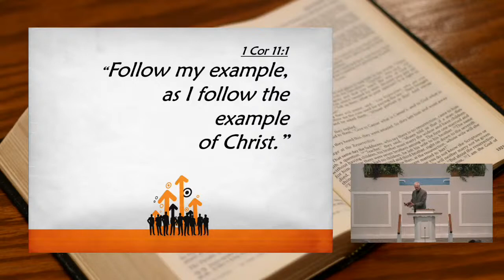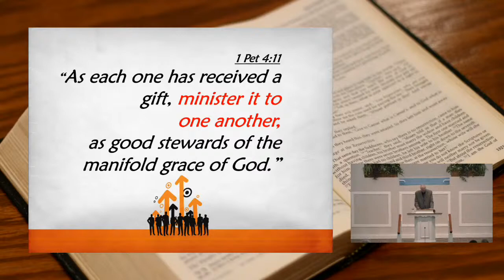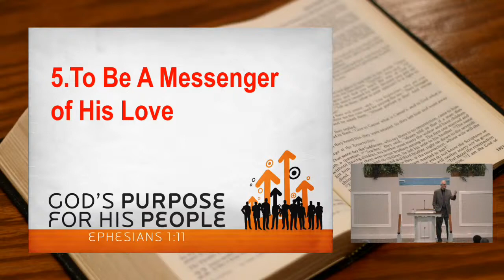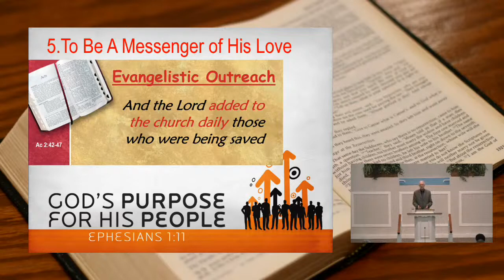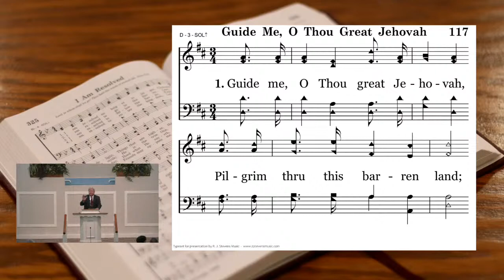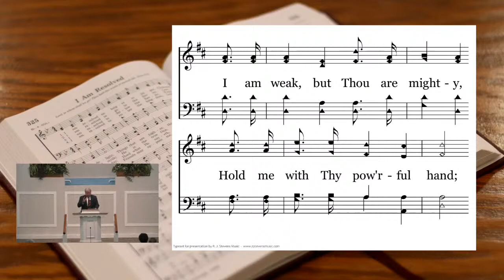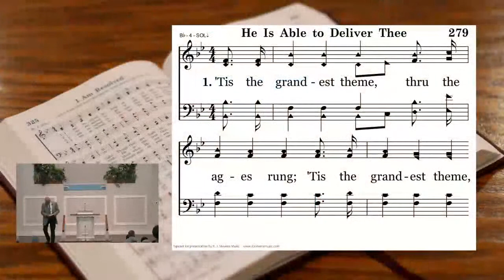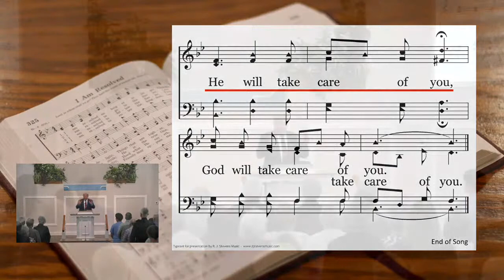Southside Lectures PM